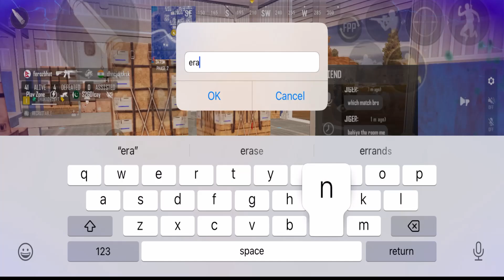38 days ,New State Mobile Gamepay,RIGHTLEFT GAMING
Pubg New State mobile Gameplay ,